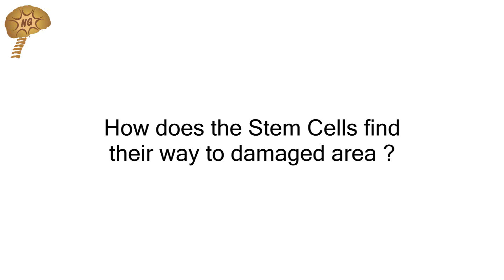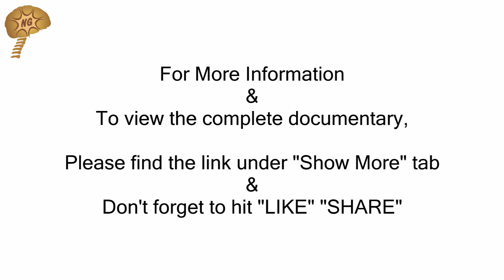how does the stem cells find their way to damaged area | Part 10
Discursion on frequently asked questions on autism, stem cell transplant an treatment option for autism, latest discovery and recent advances in autism. Dr Alok Sharma

Stem Cell Transplant done at

Maharashtra, India.